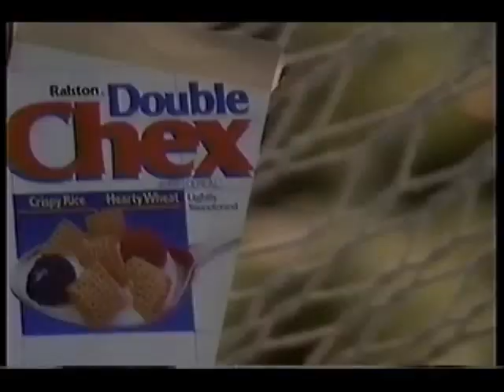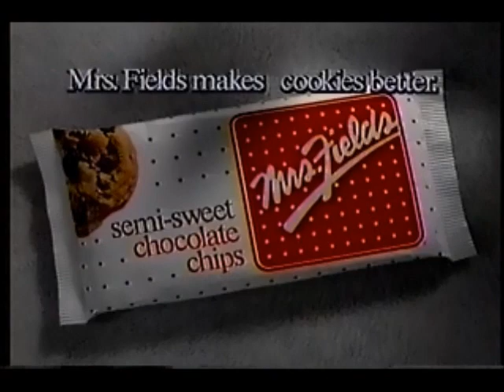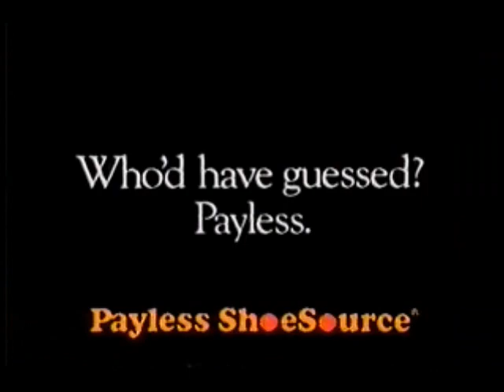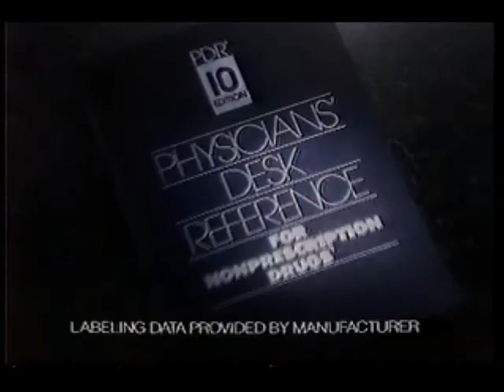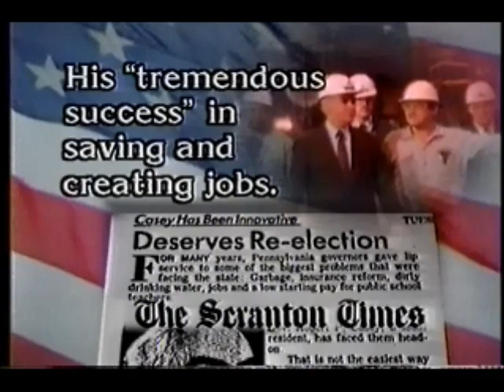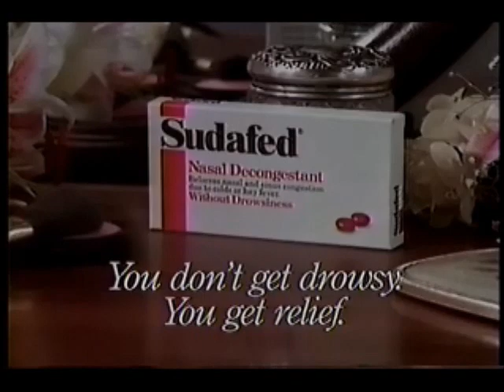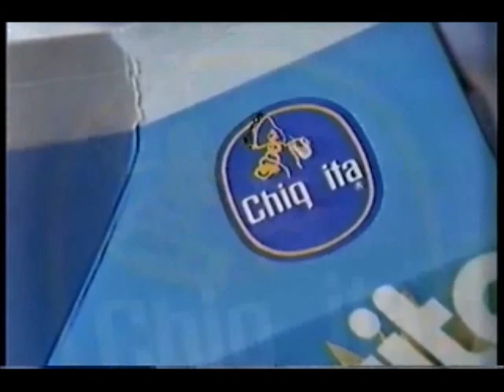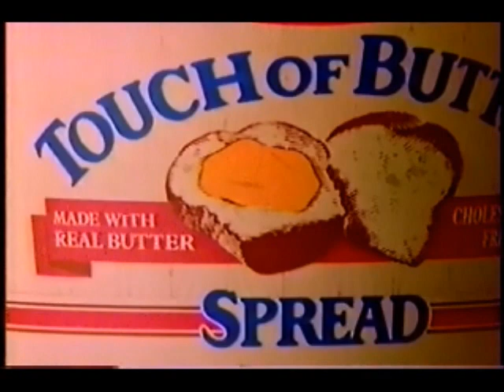Star Search (November 3, 1990)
We're getting down towards the end of the first round, meaning that this week's performances count more than ever against a panel of judges and an enthusiastic crown on Star Search. Don't forget the original commercials, from Double Chex to Hungry Jack syrup to Ray Charles for Diet Pepsi.